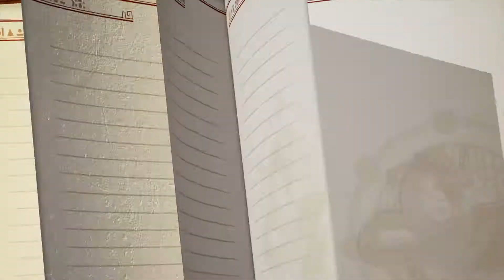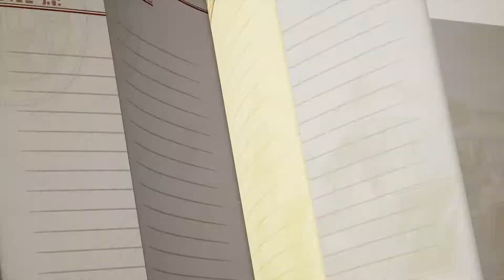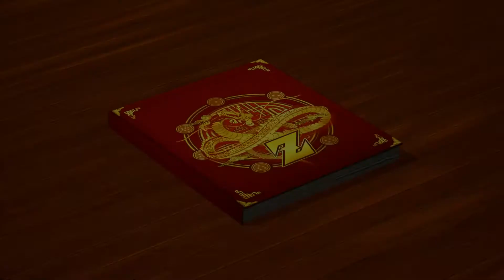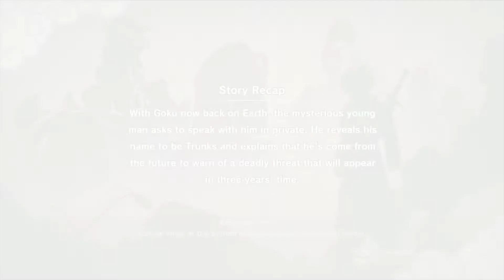Dragon Ball Z Kakarot - 31 - Mysterious Youth